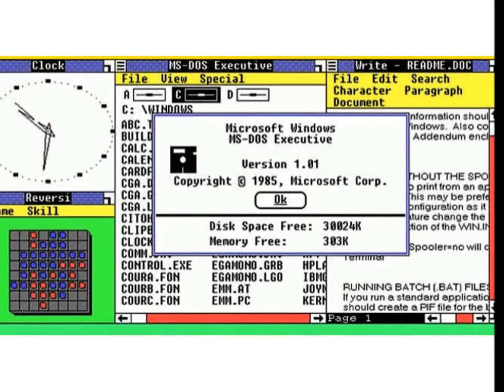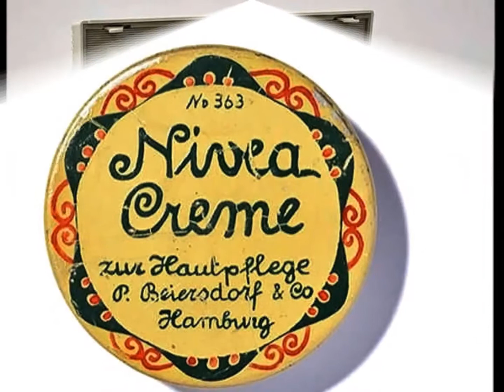पहले ऐसा होता था मोबाइल फोन, देखिए कॉमन चीजें शुरू में कैसी थीं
हम अपने ही बचपन की फोटो देखकर हैरान हो जाते हैं कि हम कितने बदल गए। ऐसा ही चीजों के साथ भी होता है, खासतौर पर पॉपुलर प्रॉडक्ट्स के साथ। प्रॉडक्ट्स में निरंतर बदलाव होते रहते हैं, बाजार की मांग और जरूरतों के अनुसार भी उनमें चेंजेस किए जाते हैं। तकनीक भी आधुनिक होती जाती है। इसके चलते बड़ी चीजें छोटी होती जाती हैं। और फिर कुछ बरसों बाद, सिर्फ नाम ही समान रहता है, बाकी सबकुछ बदल चुका होता है। देखिए पॉपुलर प्रॉडक्ट्स के शुरुआती रूप...